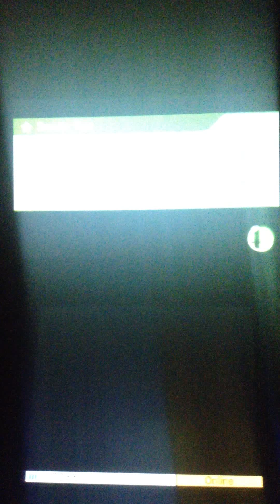Conquest to restore glory! Episode 1, Meta Knight (XOC Andrew) vs Marth (rboyes92)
A long time ago, in a video game far far away, a feared and revered warrior terrorized the land, this great warrior's name was Meta Knight, and he was the undisputed greatest warrior in the universe. A lot has changed over a great period of time though. The infamous Nerf bomb left our legendary warrior crippled. All of a sudden, all of the fame and respect he'd earned had left! So it's up to people like myself to regain that long lost glory and return it to it's rightful place! We can do if! And it starts like this. We are going to defeat every character in the New world of Smash Bros, one by one, until we reacquire that long lost glory! For my first opponent, Marth!